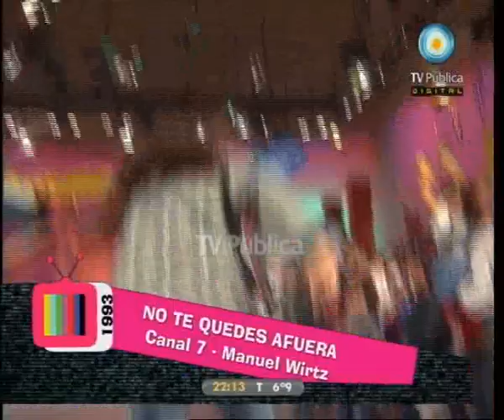60 años, ¡cómo lo voy a olvidar! - 25-06-11 (3 de 4)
Clásicas familias de la TV argentina: Los Campanelli, Los Benvenuto, Los de la esquina y el primer capítulo de Los Simpson. El cine y los musicales de ayer, hoy y siempre: Cantando bajo la lluvia de Gene Kelly, Fiebre de sábado por la noche con Jhon Travolta y Flashdance. Volvemos a vivir programas infantiles: Festilindo, No te quedes afuera, Reina en colores, y Pulgas en el 7.